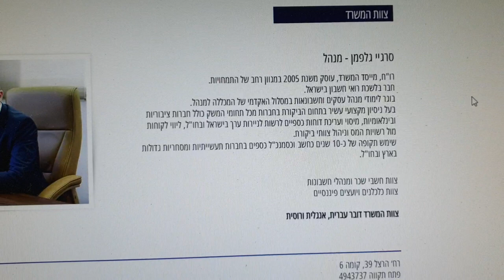ביקורת לקוח סמוי ציון 11 מ 10 לרוח סרגי גלפמן בוצע עי constructive audit com